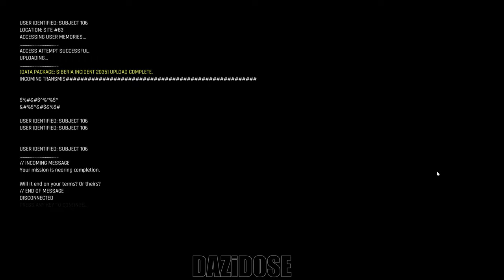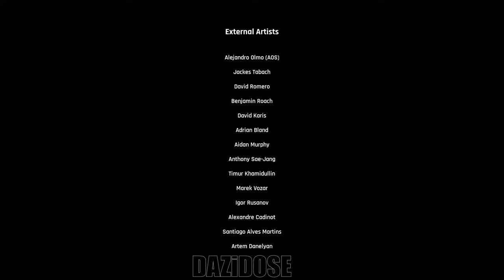Trepang2 FULL GAME - No Commentary 4K60FPS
Trepang2 FULL GAME. Trepang2 Gameplay is recorded in 4K 60FPS on PC and will include the full game, all endings and all boss fights.

Trepang2 (stylized Trepang²) is a first-person shooter video game designed by Trepang Studios and published by Team17 in June 2023.

Gameplay is similar to mid-2000s first-person shooters. Players control an amnesic test subject who wakes up in a secure lab. The protagonist is handcuffed at first and must rely on stealth, but players eventually must fight their way through enemies, both human and paranormal. During combat, players can slow down the action using a bullet time effect. Players are sometimes aided by allies.

Developer Trepang Studios is based in Vancouver, Canada. Development started in 2016 as a hobby project to learn the Unreal Engine. The team grew from being a single person to four members after posting public demos. Stealth and bullet time were not originally part of the game's design. They were added later to balance the difficulty. Some of the enemy dialogue was also added to give players a fair chance to react to enemy tactics, such as flanking. Team17 released it for Windows on June 21, 2023. Ports to the Xbox Series X/S and PlayStation 5 are planned for November 2023.